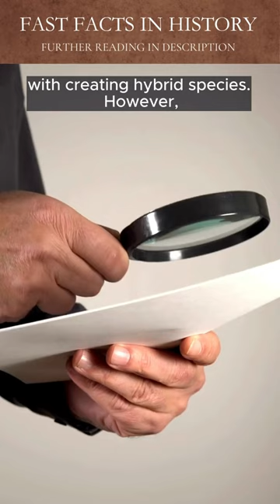Stalin’s Human-Ape Hybrid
As General Secretary of the Communist Party of the Soviet Union, Joseph Stalin is alleged to have commissioned Ilya Ivanovich Ivanov, a Russian biologist, to create a hybrid human and ape species.

Further Reading:
A Soviet doctor’s wild experiment to create hybrid human-ape super warriors.

The Russian Government Once Funded a Scientist’s Quest To Make an Ape-Human Hybrid.